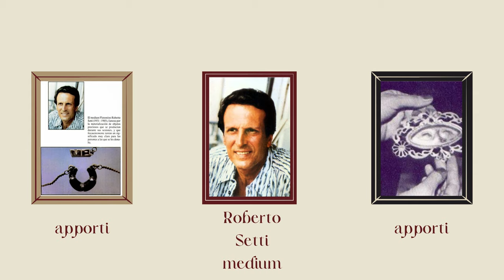Lunedì 6 novembre 2023 ore 21,30LUX L’UNIVERSITÀ DELLA CONOSCENZA “STORIA DEL CERCHIO FIRENZE 77”.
LA BACHECA DELLA LUX...L’UNIVERSITÀ DELLA CONOSCENZA
Cari amici e cari studenti vi ricordo la lezione della nostra LUX !
Lunedì 6 novembre 2023 ore 21,30
LUX L’UNIVERSITÀ DELLA CONOSCENZA
“STORIA DEL CERCHIO FIRENZE 77”.
Docente: Enrico Ruggini
Vi ricordo inoltre  che tutte le lezioni le potrete rivedere in differita sia su YouTube che su Facebook Focus 3.0 Il mistero della vita. Buon studio e buona LUX a tutti!!